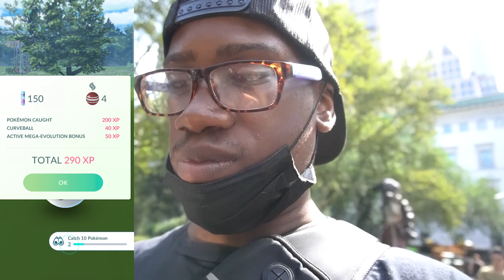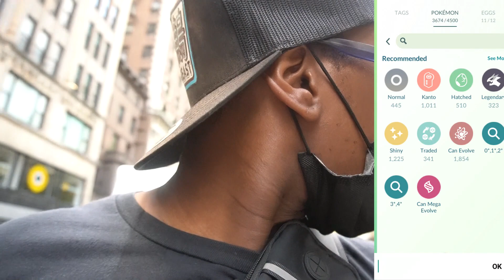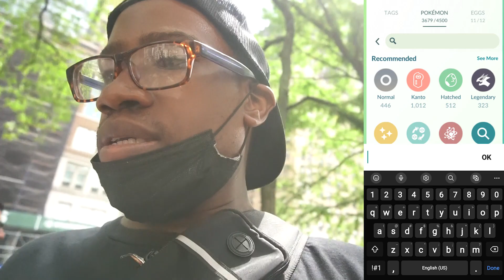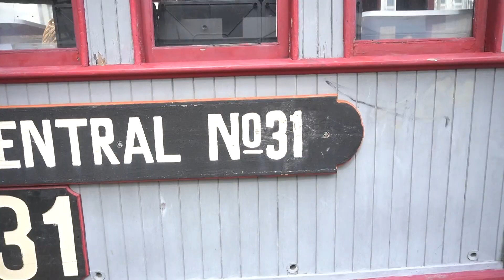A Race To Find My Number 1 Most Requested shiny in Pokemon Go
The Time Has Finally arrived for my Pokemon Go Global Fest Vlog for the shiny ive been waiting for in this game for the longest time, shiny GOOMY, was i successful or did everyone get the shiny before me, find out now...Check out everyones vlogs on their channels, links will be in the description.